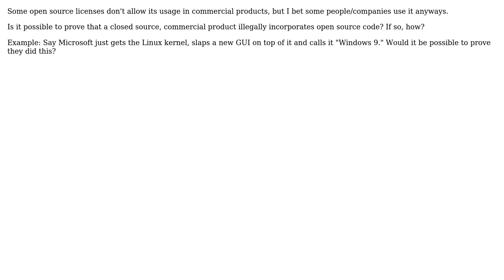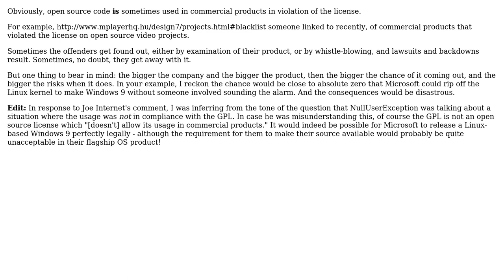Software Engineering: How can one find out if open-source code was used in a commercial product?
With thanks & praise to God, and with thanks to the many people who have made this project possible! | Content (except music & images) licensed under CC BY-SA | Music | Images & others | With thanks to user TMN user NullUserException user Carson63000 and the Stack Exchange Network Trademarks are property of their respective owners. You are responsible for your own actions.